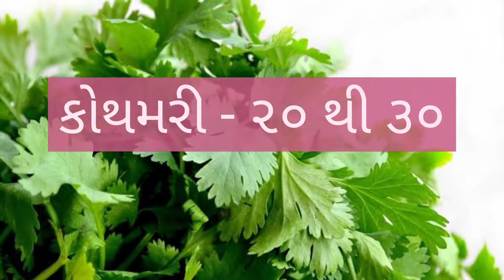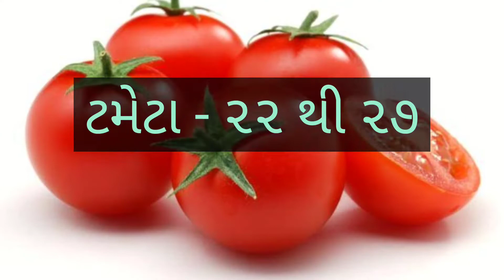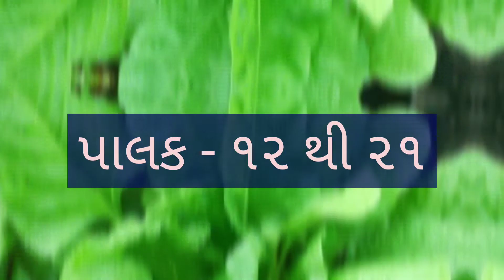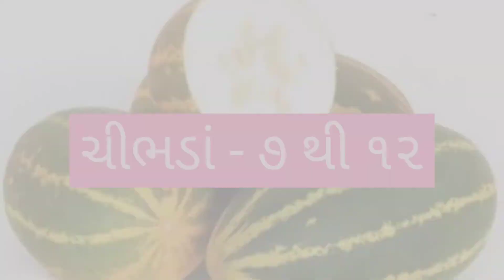AMARELI SHAKBHAJI NA BHAV DT:- 11/09/2022